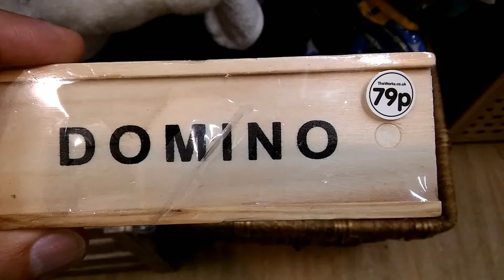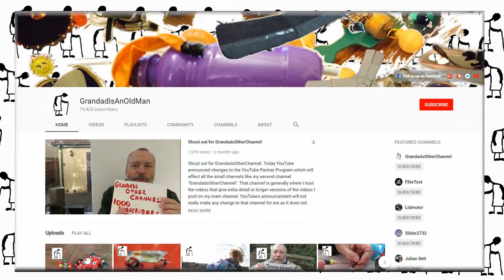More Dominoes Four Cameras